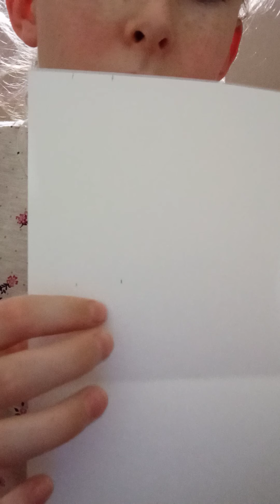Делоем самодельную поделку топ 5!